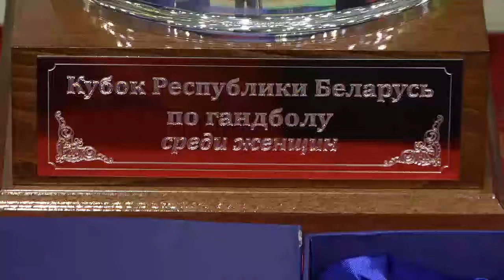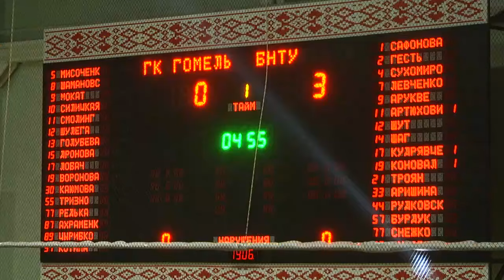Золотое время женского гандбола. Актуальное интервью с Александром Подосиновым